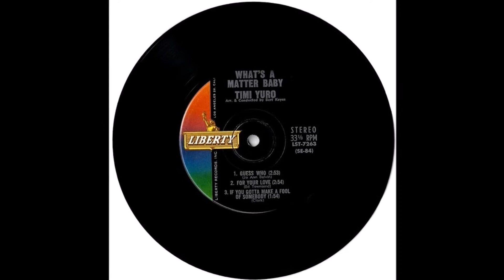Guess Who -- Timi Yuro